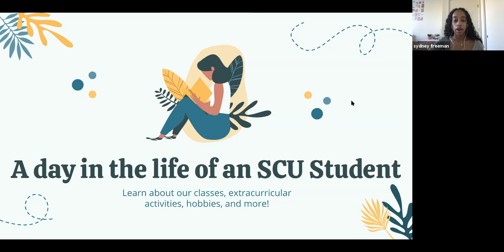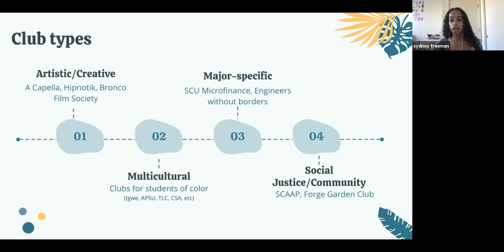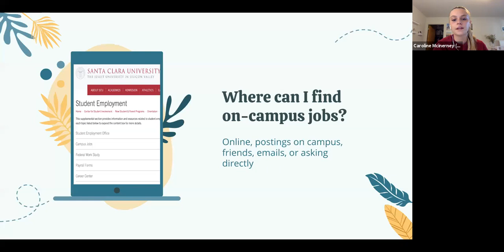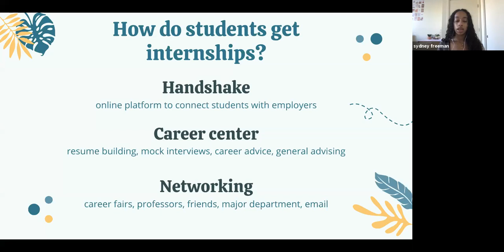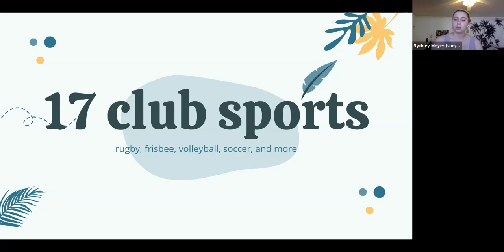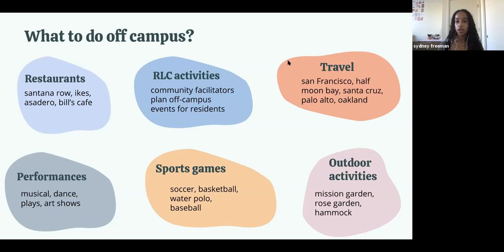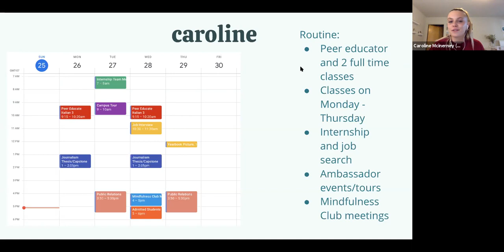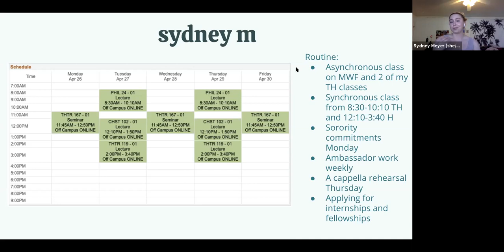A Day in the Life of a Bronco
Three Santa Clara University students share their schedules, activities, involvements, and life at SCU in a Zoom virtual event for admitted students! Hear from:
- Sydney Freeman, a sophomore from Los Angeles, CA, studying Communication and Political Science
- Sydney Meyer, a senior from Oak Park, IL studying Child Studies and Theatre
- Caroline McInerney, a senior (and transfer student) from Chicago, IL, studying Communication

This virtual event was held on April 28, 2021.